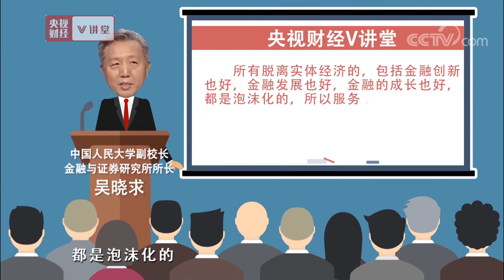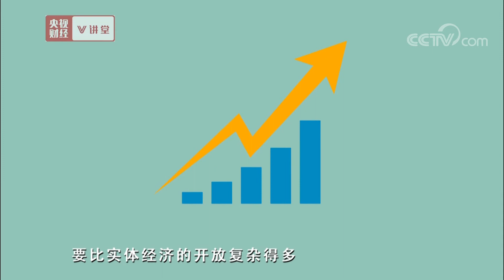《央视财经V讲堂》服务实体经济 资本市场先要走好这三步 20190828 | CCTV财经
本期节目主要内容：所有脱离实体经济的，包括金融创新也好，金融发展也好，金融的成长也好，都是泡沫化的，所以服务于实体经济，是金融的最核心的使命。要想资本市场发展好，助推实体经济少不了。不过，除此之外，发展资本市场，在未来，我们还要从其他方面来行动。